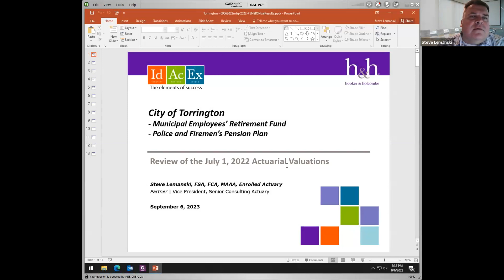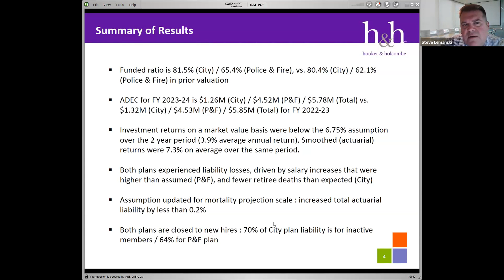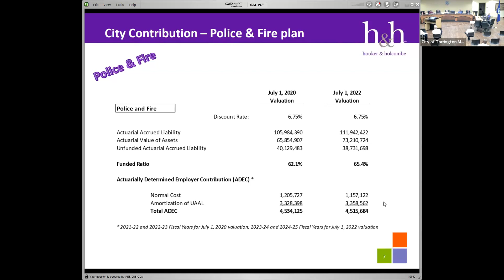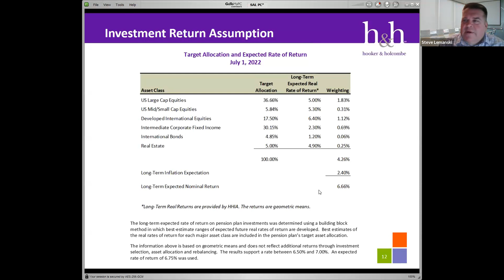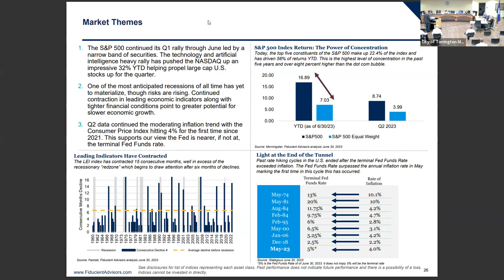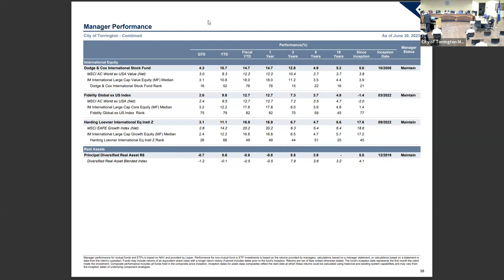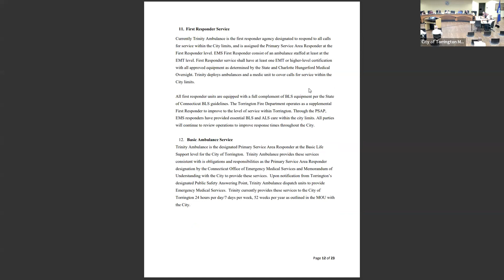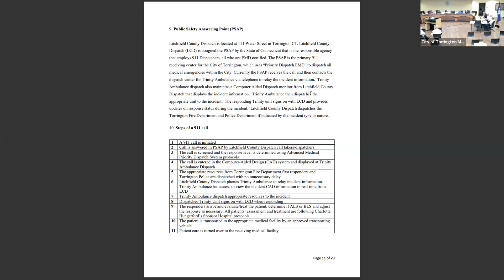September 6, 2023 | Joint Board of Trustees and Board of Public Safety Regular Meeting